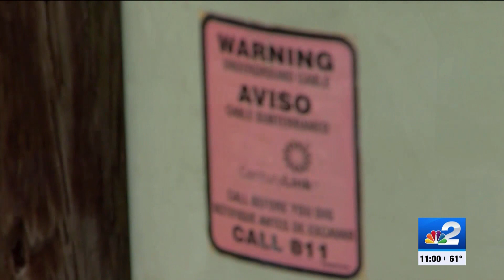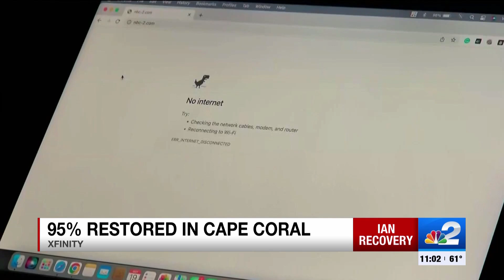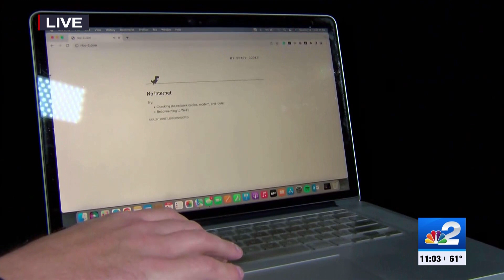Cape Coral residents, businesses could be without internet & TV service through start of 2023